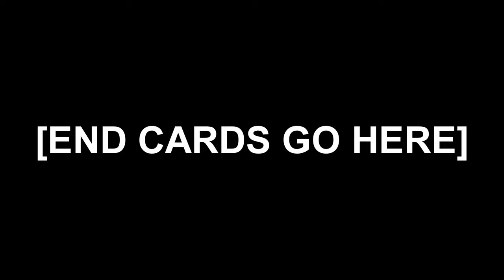Unused 975 Productions Outro (v7.0 | 2023-09-21)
My new outro is finally here!
Audio used: "Moog Statement 7" by KPM Music (Now called: Extreme Music)

And all of the 975 Productions Content